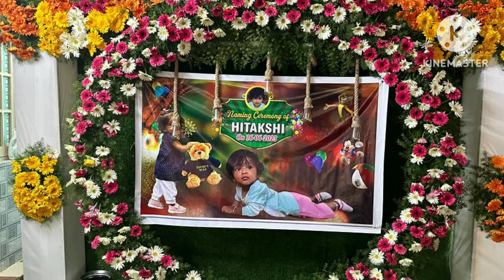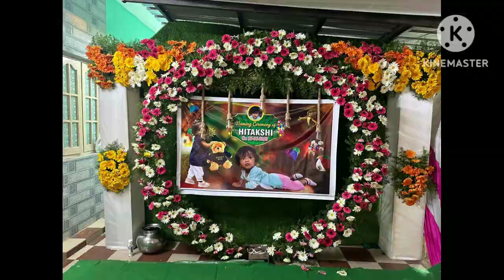hitakshi naming ceremony